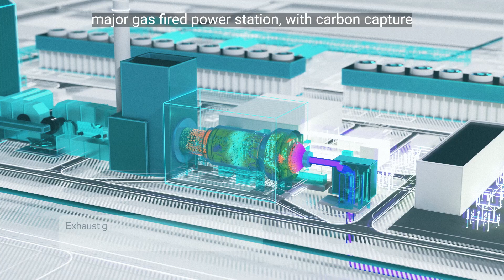Net Zero Teesside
An overview of the  technologies, aims and benefits of the Net Zero Teesside carbon capture deployment project